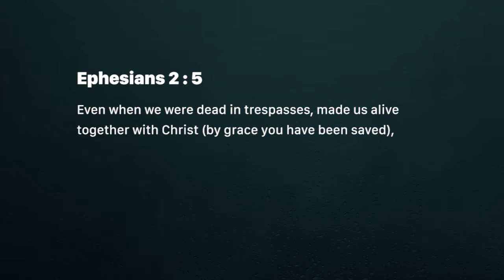Enthroned thinking (Tuesday October 09)